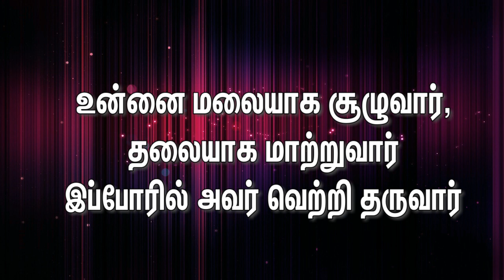Idhayathil Bayapadum - இதயத்தில் பயப்படும் வீரனே | TPM Youth Camp Songs 2022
TPM International Youth Camp Song 2022
Idhayathil Bayapadum
இதயத்தில் பயப்படும் வீரனே
உன்னை தெரிந்து எடுத்தவர் தேவனே